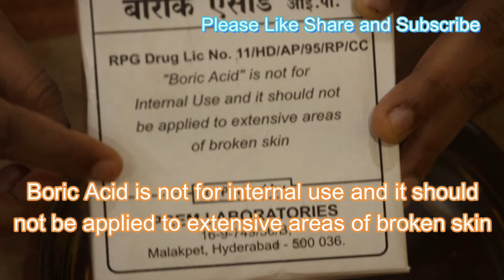DIY||Natural Cockroach Killer using Boric Acid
How to get rid of cockroaches and lizards?how to kill roaches | how to get rid of roaches | how to get rid of cockroaches | how to kill cockroaches | pest control |best way to get rid of roaches| best way to kill roachesnaturally | bugs | how to get rid of roaches naturally | how to get rid of cockroaches fast | home remedies for cockroaches | remedy | cockroach killer | boric powder | easy